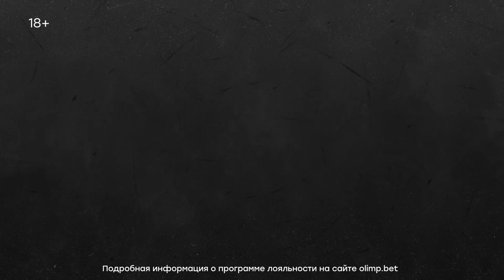Александр Долгов | Факел | Первое интервью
Первые эмоции Александра Долгова после перехода в Факел - в разговоре с клубной пресс-службой.